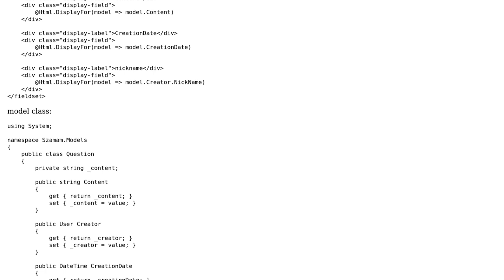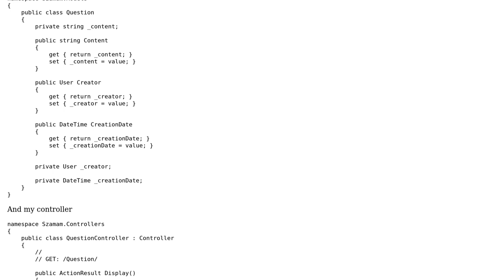How to use DataContract in MVC 3.0 Razor?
With thanks & praise to God, and with thanks to the many people who have made this project possible! | Content (except music & images) licensed under CC BY-SA | Music | Images & others | With thanks to user user278618 user Tomas Jansson and the Stack Exchange Network Trademarks are property of their respective owners. You are responsible for your own actions.